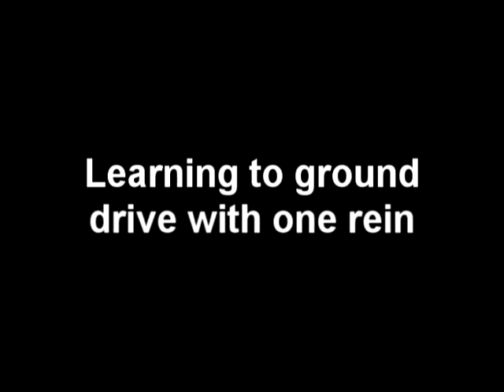Ground driving w/ one rein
watch as students practice ground driving with one rein during a clinic Feb 16th